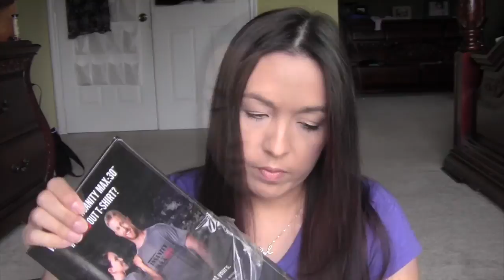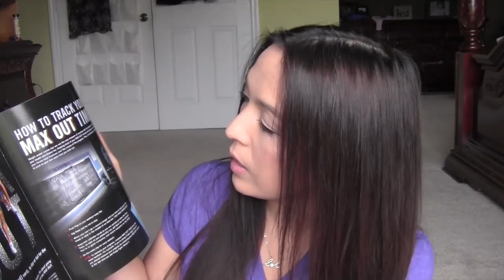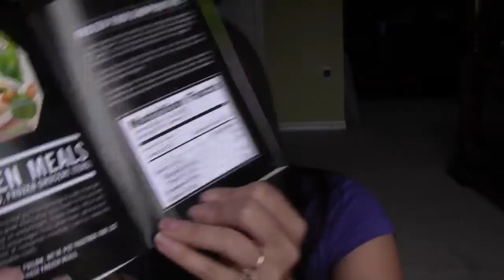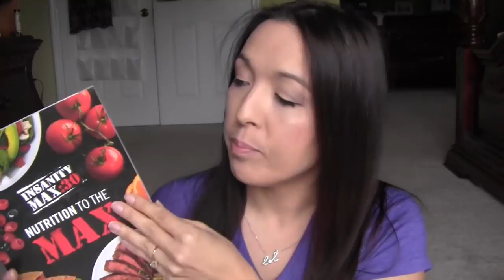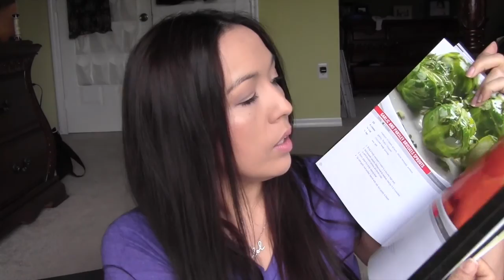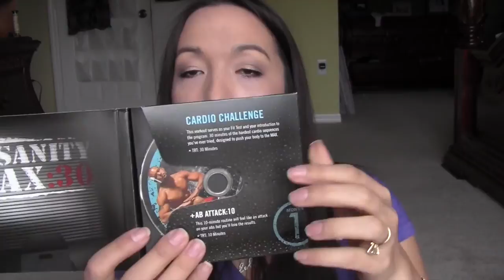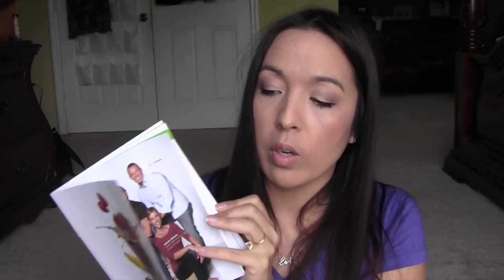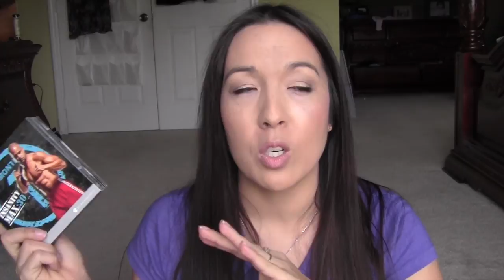VLOG and Insanity Max 30 unboxing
*NEW*
Get $5 to spend
**Want to get in on all those review things I get for FREE or under $1 join Elite club use my email for referrer email

I guys and gals! Welcome!
Have questions about freebies? It might help you. If you have any other questions let me know!!

use EBATES before shopping on line (fav for getting money back)

free sample subscriptions:
1.Pinch me (every 2 wks at 12 noon)